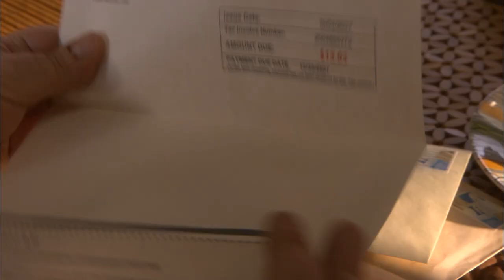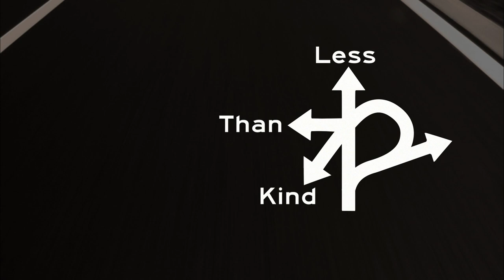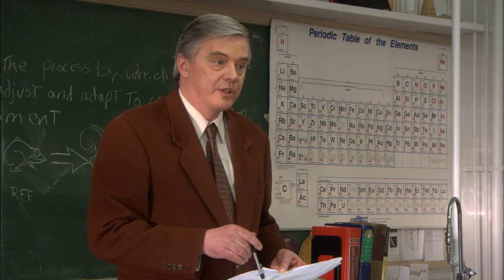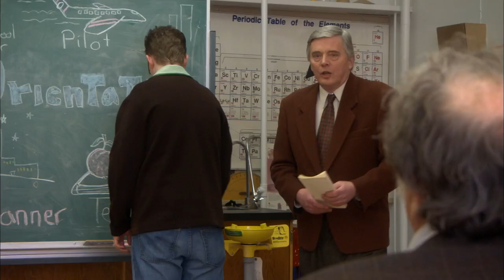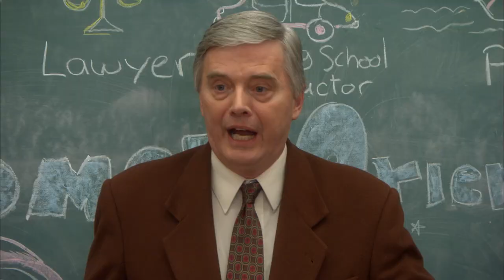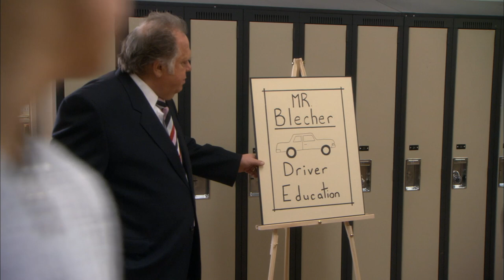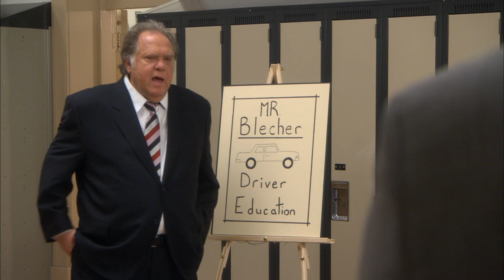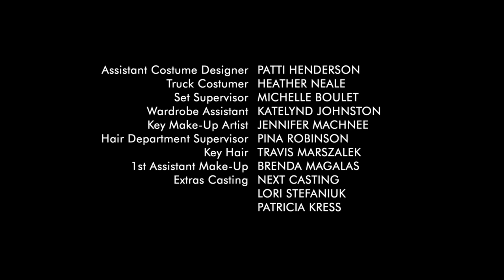Less Than Kind | Season 1 | Episode 12 | Career's Day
Sheldon ropes Sam into participating in careers night at school. Miriam exhibits some strange behaviour. Josh gets a job as a standardized patient.

15-year-old Sheldon Blecher is overweight, with a self-destructive driving instructor father and pyromaniac mother who never quite seem to fit into their community. His egotistical failed-actor brother has just returned home and taken up residence in his bedroom after marking the territory. His family business is on its way down the toilet, and under investigation for tax evasion. AND, on top of all this, he lives in Winnipeg.